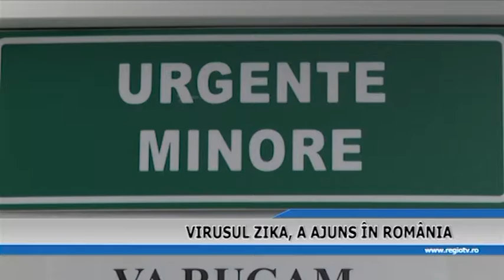VIRUSUL ZIKA A AJUNS IN ROMANIA